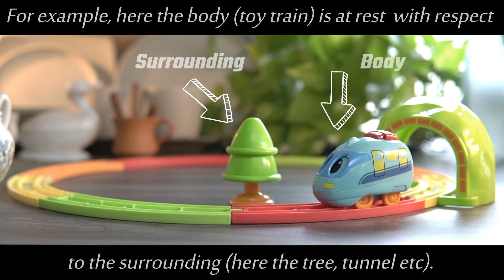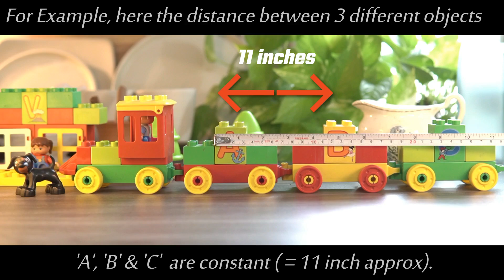REST & MOTION - Part 1 | Basic PHYSICS | Rest & Motion are relative terms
This video is about the basic concepts of EST & MOTION in Physics with examples.
Contents of this video
00:00 - Intro
00:19 - Definition of Rest
00:37 - Definition of motion
00:52 - Example of Rest & motion
01:33 - Rest & Motion are relative terms